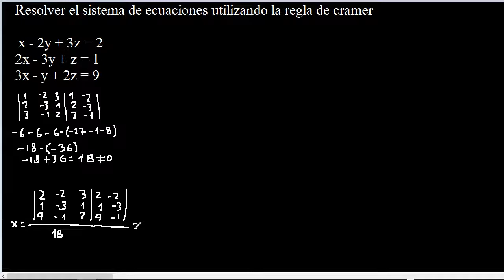Metodo de Cramer para hallar x y z x-2y+3z=22x-3y+z=13x-y+2z=9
Método de Cramer mate316
x-2y+3z=2
2x-3y+z=1
3x-y+2z=9
sistema de ecuaciones mate316
3 ecuaciones y 3 variables
Método de Cramer
Método de Cramer para resolver un sistema de 3 ecuaciones
Método de Cramer para resolver un sistema de tres ecuaciones
sistema de ecuaciones de 3 ecuaciones y 3 variables
como es el Método de Cramer
como aplicar el Método de Cramer
resolver el sistema de ecuaciones utilizando el Método de Cramer